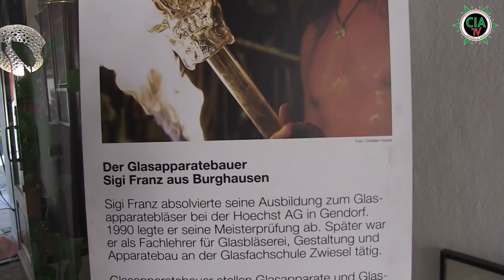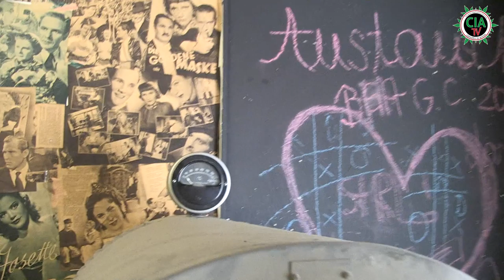Wie wird eine Wasserpfeife gemacht? - Auf den Glaspunkt gebracht / Glasbläser Kunst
Habt ihr euch schonmal gefragt wie eine hochwertige Bong hergestellt wird?

Wie ihr bestimmt noch aus unserem Rate Video
"Rauchgerät- oder Kunstobjekt, dass ist hier die Frage!?"
waren wir zu Besuch in der Burghausener Glasbläserei Glaspunkt.

Hier konnten wir unter anderem live die Entstehung ein Wasserpfeife miterleben. Neben handgefertigten Rauch- und Kunstobjekten haben wir auch noch interessante Informationen rund um das heute eher seltene Handwerk der Glaskunst für euch.

Natürlich gibt es auch etwas zu gewinnen ;)
Wie erfährt Ihr im Video

ACHTUNG dieses Video dient eines rein aufklärerischen und bildungstechnischen Zweckes.
Ich selber bin Cannabis Patient in Deutschland

Glasbläser kunst /Glasbläserkunst / Wasserpfeife Herstellung / Wasserpfeife bauen / Wasserpfeife glas / Wasserpfeife Anleitung /